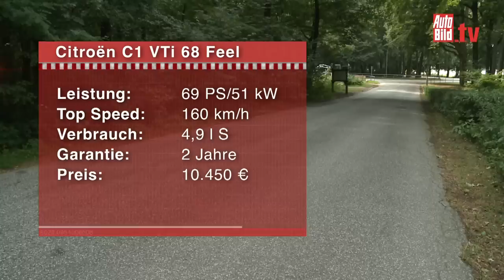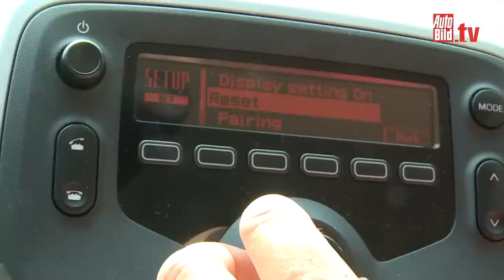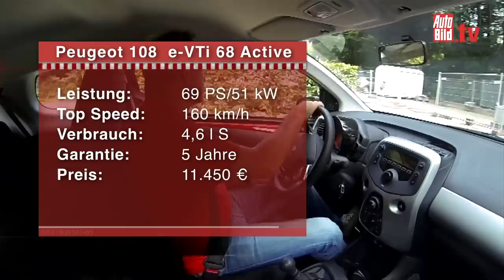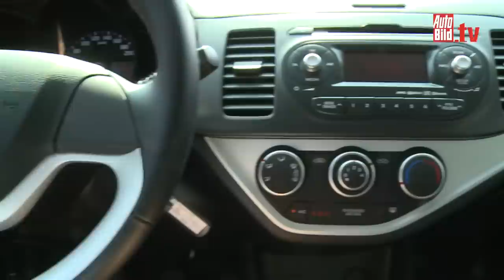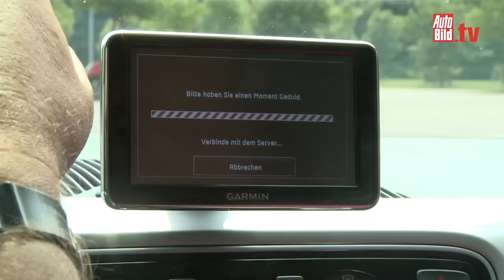Citroen C1 & Peugeot 108 vs. VW Up & Kia Picanto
Mit neuem Design und alter Technik blasen Peugeot und Citroen zum Angriff auf VW und Kia. Doch unser Test zeigt, dass ein frisches Blechkleid nicht ausreichend, um ganz nach oben aufs Treppchen zu fahren.